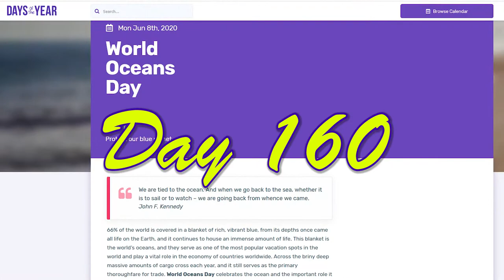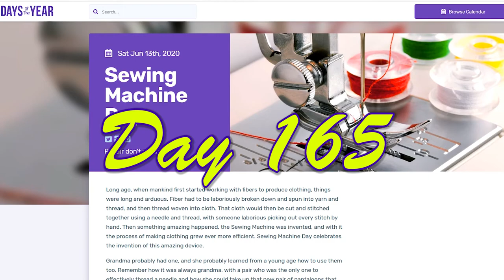365 Days of Earrings! Fortnight #12 Days 155 - 168 Superman & Sewing Machine Day | Fly Like a Birdew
I share fortnight #12 of my year of earrings challenge with a different pair of earrings every day for a year!